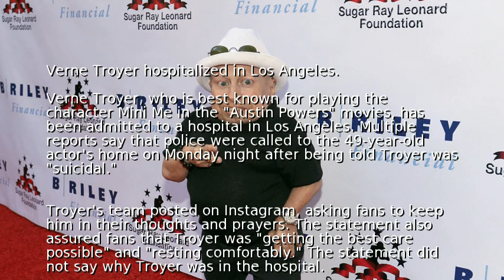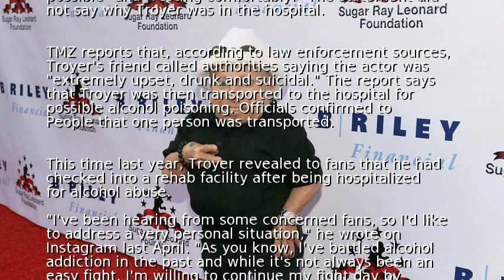Verne Troyer hospitalized in Los Angeles